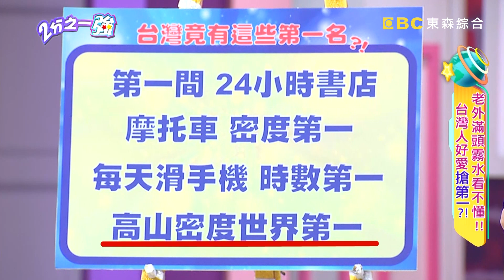台灣人搶頭香老外看傻眼？朋友用性命爭第一？傷痕累累賈斯汀被嚇壞？！20201013 part2/4 EP1374 賈斯汀 賀少俠︱@ebchalfnhalf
主題：老外滿頭霧水看不懂！台灣人好愛搶第一？！
藝人來賓：楊皓如、林曜晟
各國代表：賈斯汀、馬丁、賀少俠、肯納、姜勳、小百合

台灣人什麼都要搶第一，各國代表都說看不懂？！馬丁說台灣爸媽希望小孩樣樣都要搶第一，嬰兒爬行比賽第三名也不行？！小百合遇過台灣朋友帳單搶第一，日本朋友全都傻眼當看戲？！楊皓如最懂搶第一的痛苦，跑新聞要搶獨家快訊，作業時間太短搞得出錯頻頻？！林曜晟說台灣人瘋迷手遊，無論如何都要拚到排名第一，為此儲值砸大錢毫不手軟？！各國還有哪些東西一定要搶第一？肯納說南非男人最愛在比較傷疤時吹噓第一，離奇故事多誇張都可以？！韓國人吃飯速度比第一，姜勳還爆料連上廁所都要比有力、比聲音？！到底爭搶第一還會發生什麼光怪陸離的事情？精彩內容請鎖定晚間8點《2分之一強》！